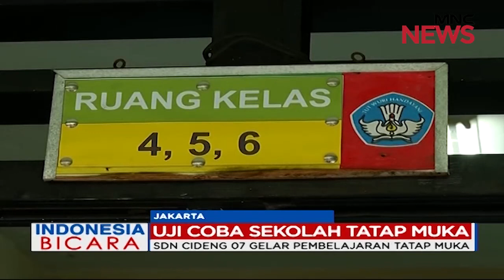DKI Jakarta dan Sejumlah Daerah Mulai Uji Coba Sekolah Tatap Muka Part 01 - Indonesia Bicara 07/04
Uji Coba Sekolah Tatap Muka Dimulai